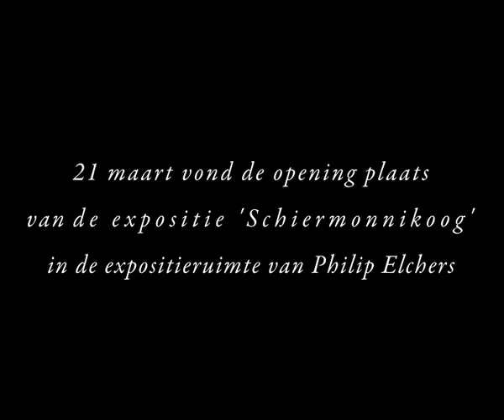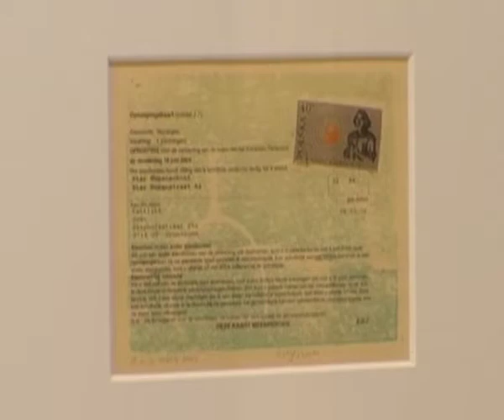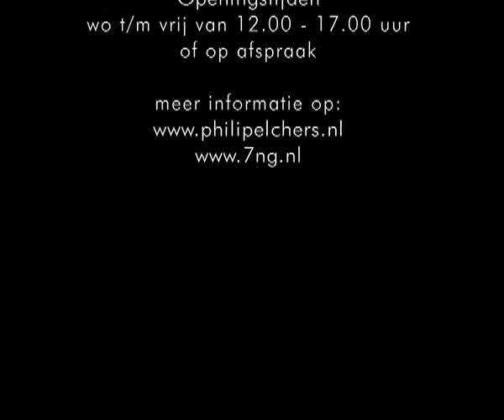Overzichtsexpositie 7 Noordelijke Grafici, Stichting Philip Elchers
7 Noordelijke Grafici. Het thema Schiermonnikoog vormde ook dit keer een uitdaging om een divers setje prentjes in verschillende grafische technieken tot stand te brengen. Meer informatie over 7 Noordelijke Grafici op